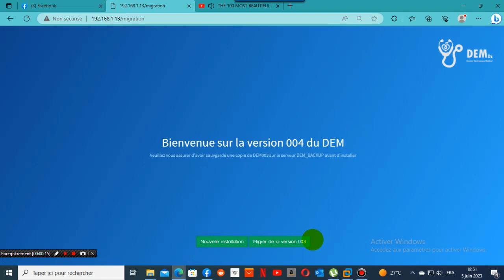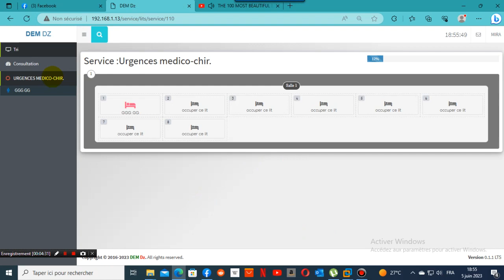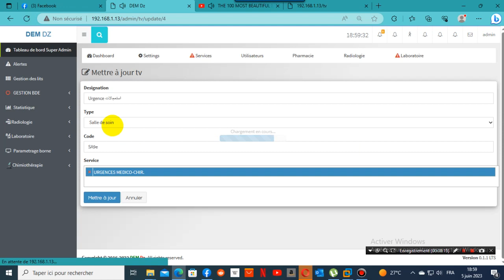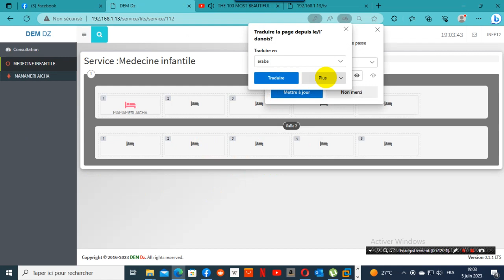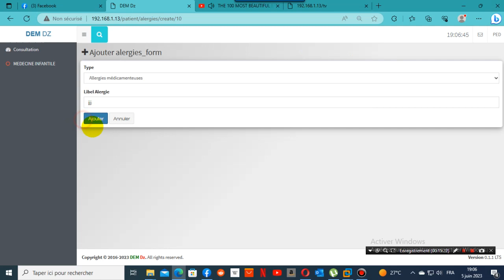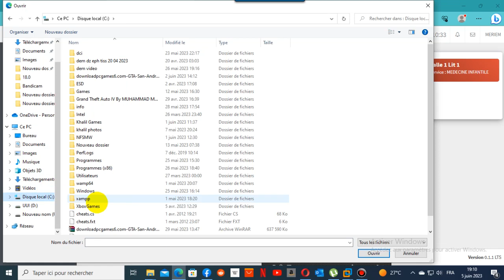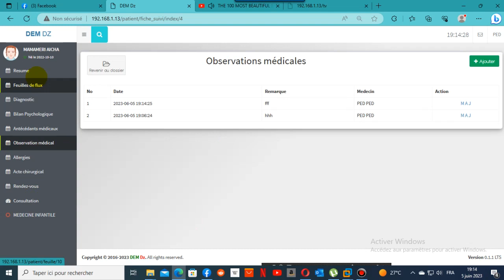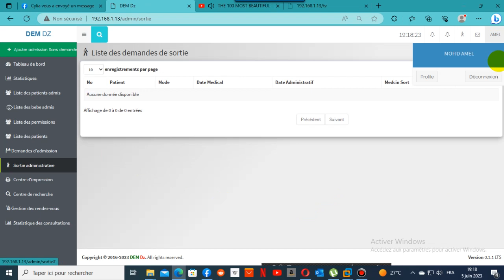mise a jour et circuit du malade pédiatrie p2